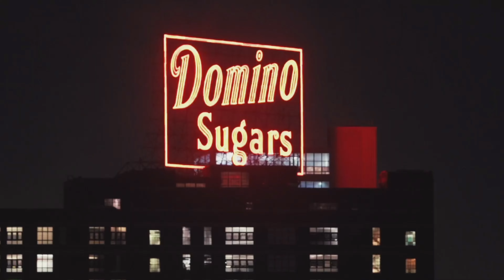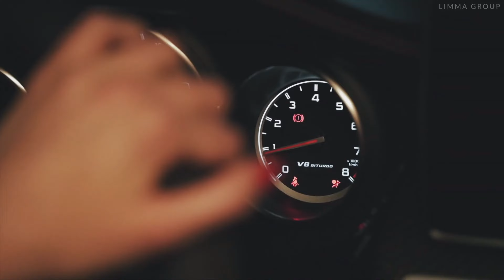Night Lovell - MARY JANE (Emin Nilsen Remix 2023) (Bass Boosted)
Night Lovell - MARY JANE
Beautiful Remix From Emin Nilsen Remix 2023 Bass Boosted